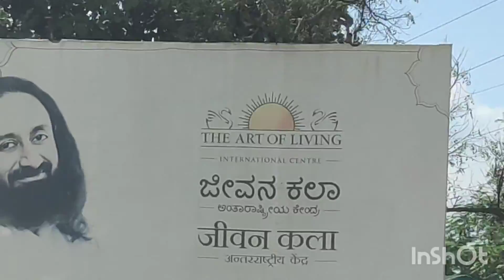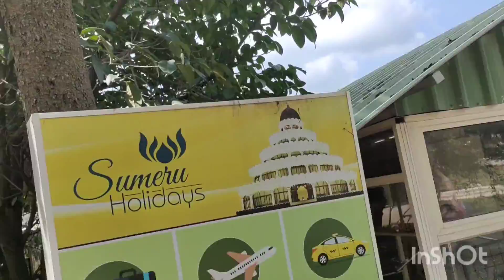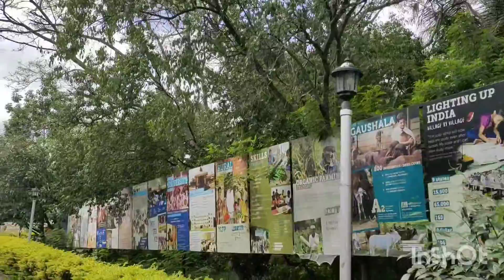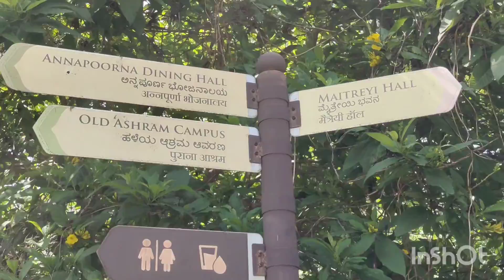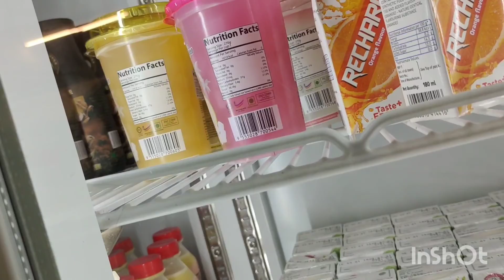Nice Road🛣️of Bangalore😍Kya hai a road dekhiye😍&The Ashram ka Nazara👌👌😍 Place Ever👌👌Free Lunch&More😍